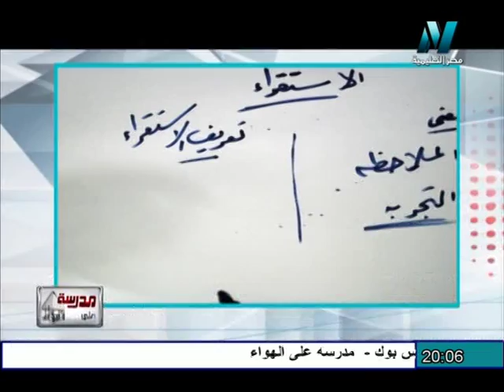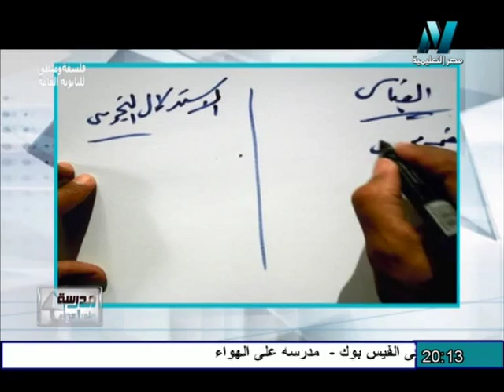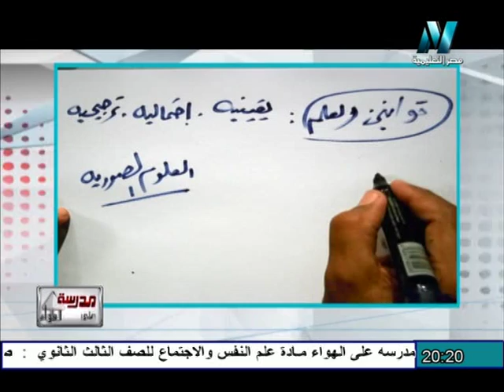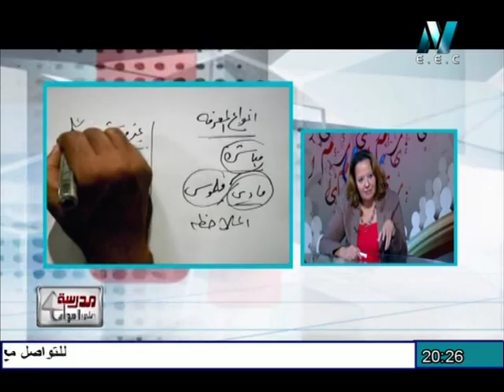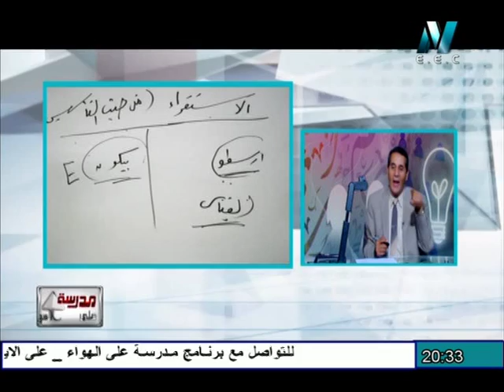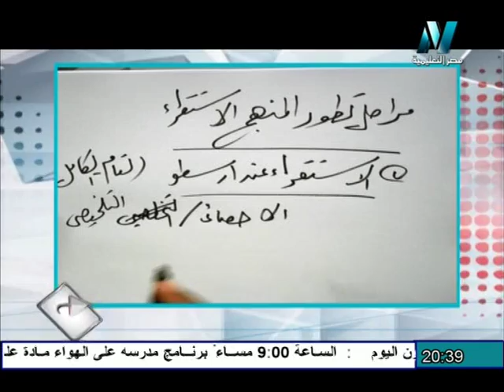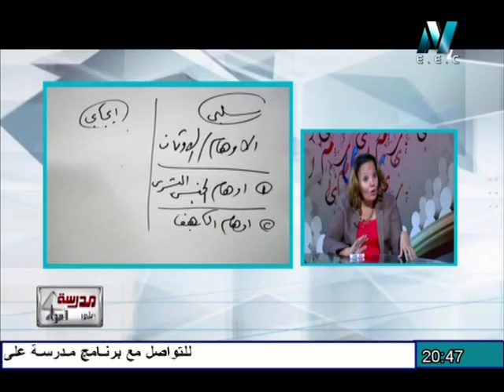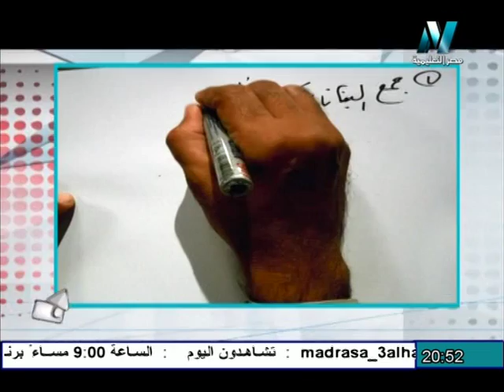الفلسفة والمنطق للثانوية العامة˸ الإستدلال الإستقرائي